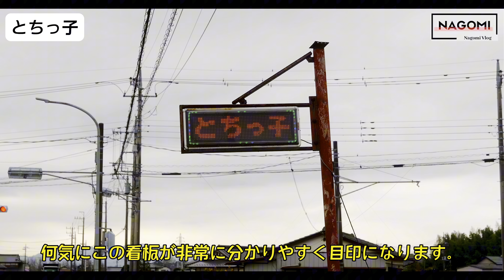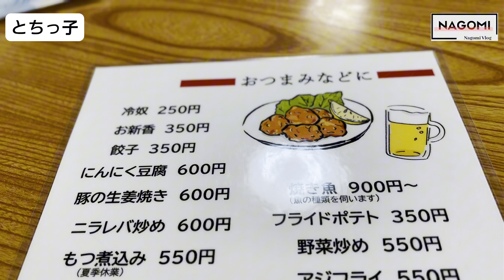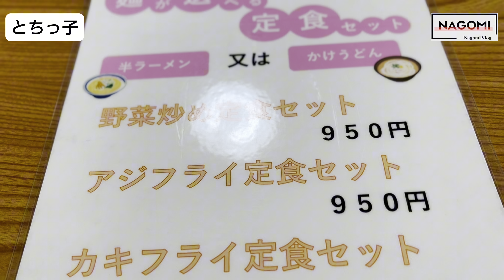#298 栃木県壬生町 実家のような雰囲気の昭和感漂う食事処 炒飯 らーめん 昭和感 食事処 お食事処 とちっ子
視聴者さんからのご紹介があったお店へ訪問！
壬生町まで車を走らせます。
見た目はホラー的看板ではありますが、なんとか読める！
とちっ子さんへ訪問です。
昭和感満載のお店で非常に居心地が良い！
炒飯セットで890円！安いでしょう！
充分満足できる量と味でした！

訪問先

お食事処 とちっ子

〒321-0237
栃木県下都賀郡壬生町下稲葉９９２−１

使用機材
カメラ　LUMIX S5Ⅱ

カメラ　iPhone13Pro